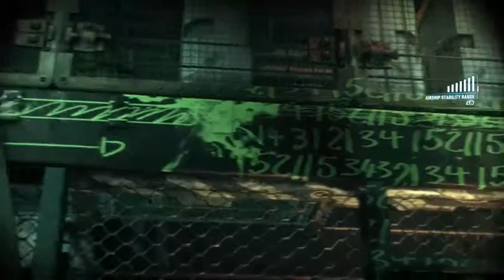Batman Arkham Knight Lets play part 12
I tried to get a riddler trophy failed but I kicked major butt -- Watch live